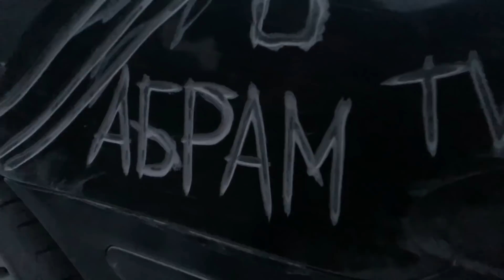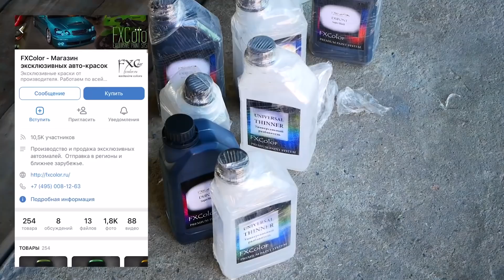ПЕРЕКРАСИЛ МЕРСЕДЕС И ОН ШОКИРОВАЛ